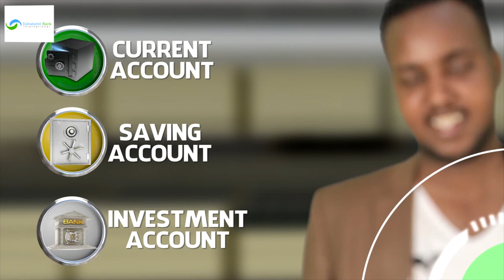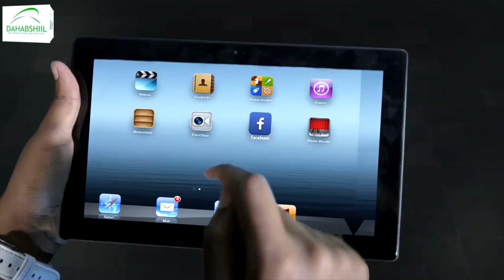"Waxaan utaaganahay jagada gudoomiye kuxigeen ee xisbiga shiwey..." Milgo Maxamed Cilmi Sanbalooshe.